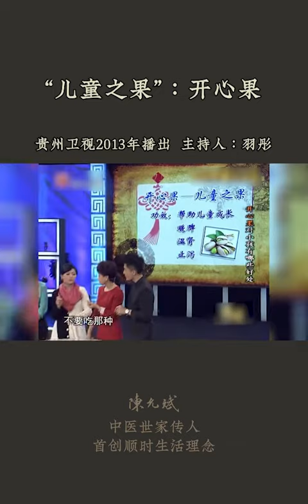孩子吃开心果有什么好处？健脾暖脾，还能促进视网膜发育